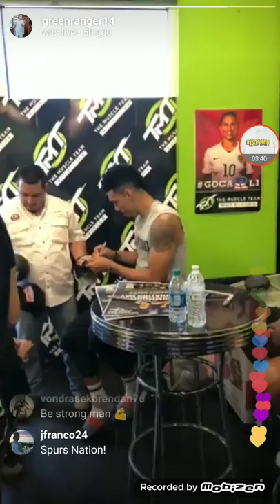Danny Green meeting FANS!!!Autographing any item and Taking PICTURES🔥🔥🔥